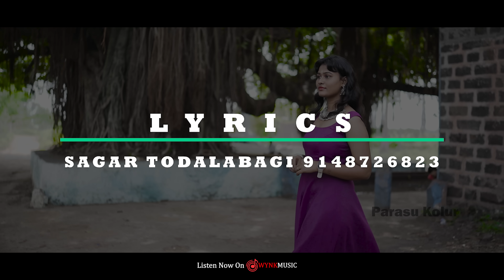Ragada Madini Rokka Bangar ರಗಡ ಮಾಡಿನಿ ರೋಕ್ಕ ಬಂಗಾರ Parasu Kolur New Song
ರಗಡ ಮಾಡಿನಿ ರೋಕ್ಕ ಬಂಗಾರ Ragada Madini Rokka Bangar Parasu Kolur New Song

♪ Acting :  -  [ Parasu Kolur & Megana ]

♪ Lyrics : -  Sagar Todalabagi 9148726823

♪ Song :  -  Ragada Madini Rokka Bangar

♪ Singer : -   Parasu Kolur

.♪Camera : - Dj Arvind Umarani

♪ Editing  : - Nagesh Umarani

♪ Vocal Mix : - MRSU Recording Studio Umarani
THANKS YOU    WATCHING...,@parasukolursinger